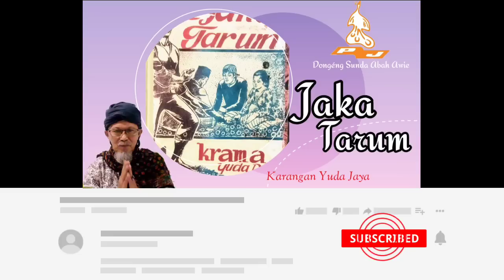Jaka Tarum - Dongéng Sunda Abah Awie séri ka 03